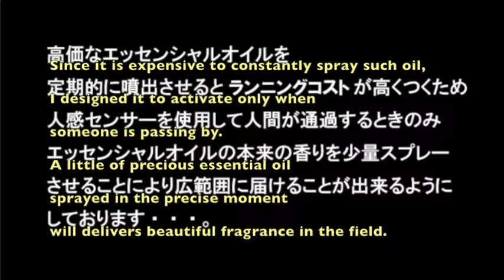*Human-Body Sensing Fragrance Spray Device – SOLECON4th